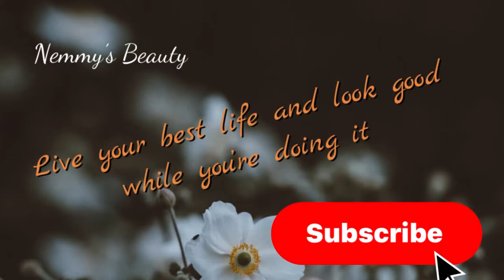Unboxing Buri Buri Shop solid Gel polish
Buri Buri Shop

Nemesis48